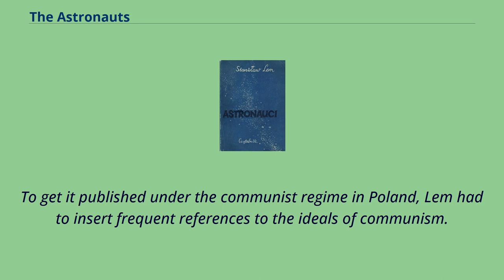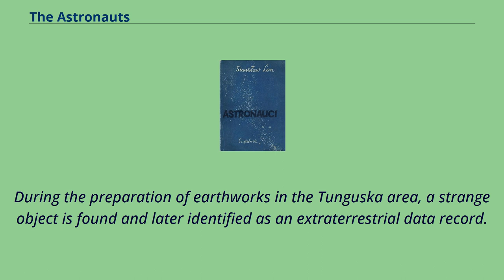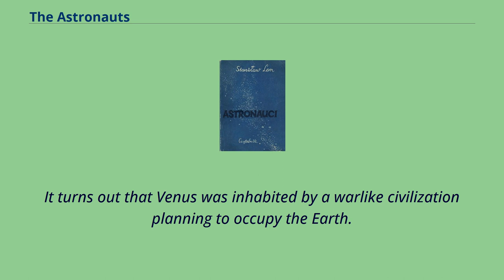The Astronauts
The Astronauts （Polish: Astronauci） is the first science fiction novel by Polish writer Stanisław Lem published as a book, in 1951.
To write the novel, Lem received advance payment from publishing house Czytelnik （Warsaw）.
The book became an instant success and was translated into several languages （first into Czech, which was published in 1956）.
This success convinced Lem to switch to the career of a science-fiction author.
The Astronauts, written for the youth, is set in the Communist utopian future.
To get it published under the communist regime in Poland, Lem had to insert frequent references to the ideals of communism.
Decades later, Lem declared about The Astronauts: Everything is so smooth and balanced; among the heroes we have a positive Russian character and a sweet Chinese; naiveté is present on all pages of this book.
The hope that in the year 2000 the world would be wonderful is indeed very childish.
The inability to ever understand alien civilizations, a frequent theme of Lem's future works, appears here for the first time.
The introduction describes the fall of the Tunguska meteorite （1908） and the subsequent expedition of Leonid Kulik.
The hypothesis about the crash of a spaceship is mentioned.
Fast-forward to the year 2003.
Communism has emerged as the worldwide form of government and humankind, freed from oppression and chaos, is engaged in gigantic engineering projects such as irrigation of the Sahara,
construction of a hydro-energetic plant over the Strait of Gibraltar, and the ability to control the climate.
The latest project is to thaw the Antarctic and Arctic regions by artificial nuclear-powered "suns"...